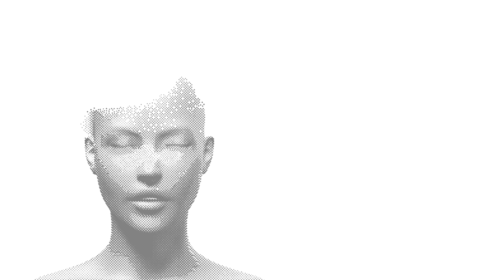Arcurve: We Are Software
Software equals change. We are software, and software is everywhere.